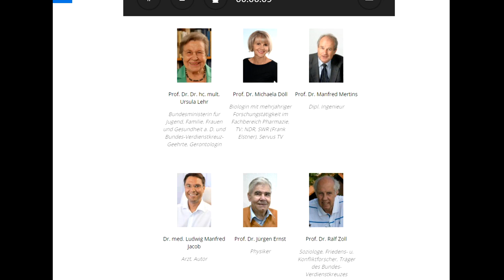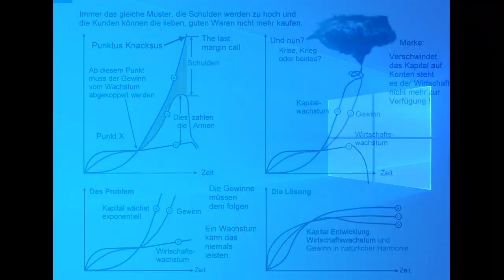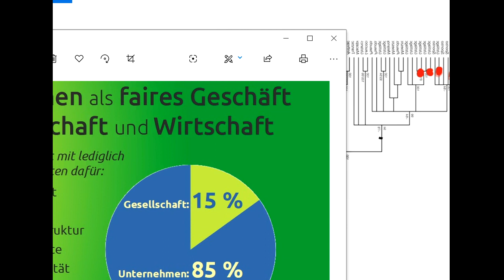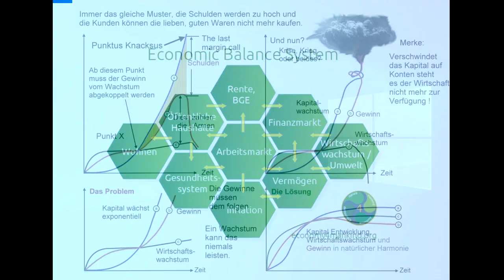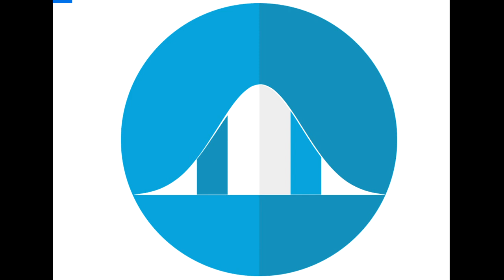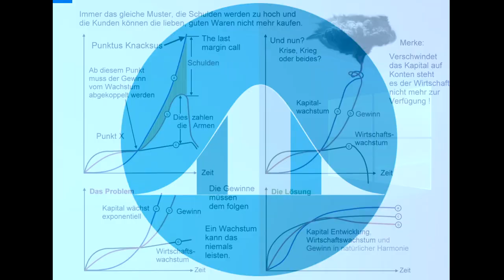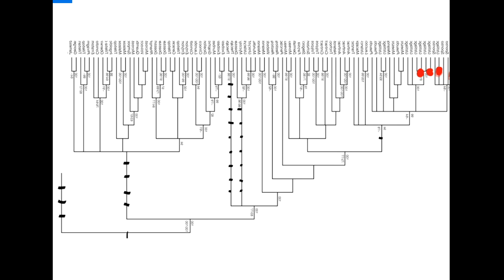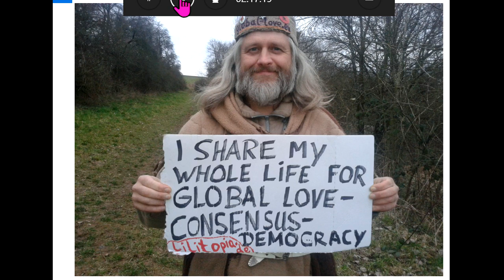Niko Paech Economy4Mankind Fridays for Future Global-Love.eu Markus Krall Christian Felber Degrowth↓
476 Wie reformieren? Greta Thunberg Gemeinwohl-Ökonomie Hans-Werner Sinn Sahra Wagenknecht Kevin Kühnert Rainer Mausfeld Luisa Neubauer Carla Reemtsma Postwachstum Quelle

Greta Thunberg Fridays for Future Markus Krall Christian Felber Gemeinwohl-Ökonomie GWÖ Hans-Werner Sinn Sahra Wagenknecht Niko Paech Kevin Kühnert Rainer Mausfeld Luisa Neubauer Carla Reemtsma Postwachstums-Ökonomie Degrowth Andreas Michalsen Max Otte hans-georg maaßen WerteUnion ulrike herrmann Atlas Initiative Dr. med. Rüdiger Dahlke Scientists for Future KenFM Jörg Spitz Karl J. Probst Bürgerliche Revolution Ernst Wolff Corona Covid 19

MfG

Kostenlose Telefon-Konferenzen weltweit:
8-stelliger beliebiger Einmal-Zugangs-Code